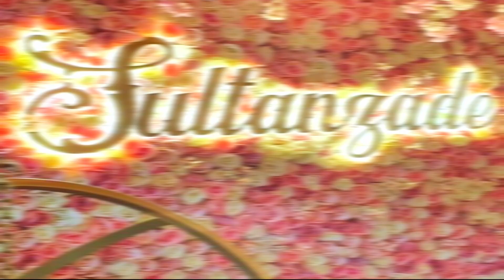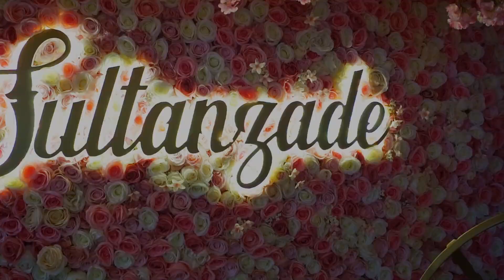cafes in sweden 06: Sultanzade cafe Baklava & Patisserie Gothenburg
cafes in sweden 06: Sultanzade café Baklava & Patisserie Gothenburg

Welcome to Food and culture
Sultanzada cafe
For all those looking for a café that has a lot of romance in its decor and in the types of sweets it offers.
Also, the Turkish touch increased the café's diversity and quality.
That is why the café has become a destination for many to celebrate group or marital occasions.
If you are a fan of romantic cafes, you should head to Sultanzada.
The café is located in Gothenburg.

Address: Hisingsgatan 28, 417 03 Göteborg